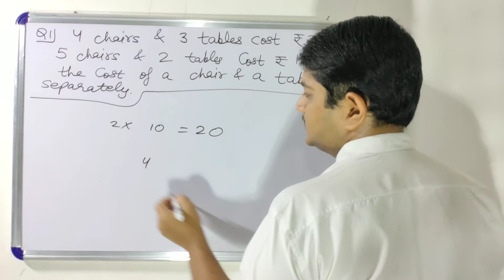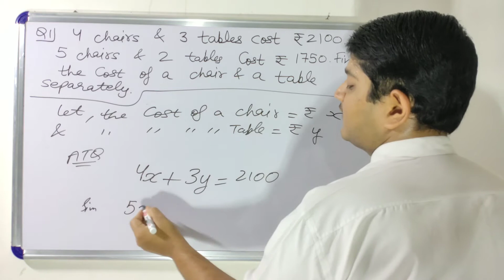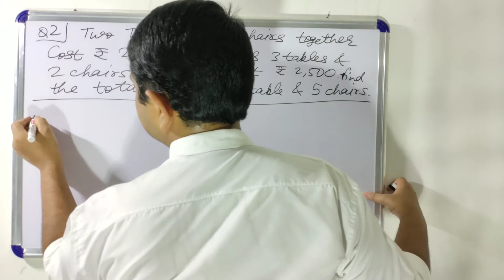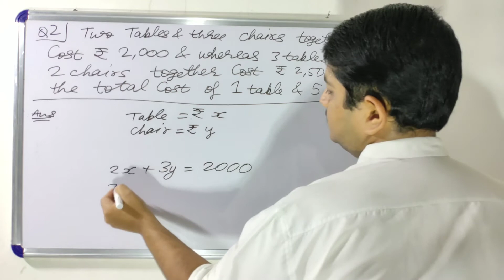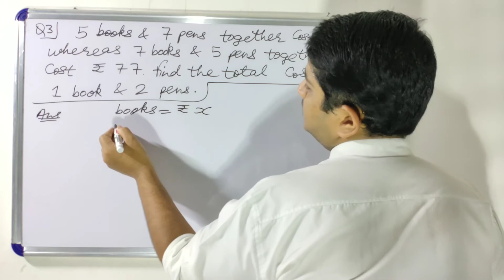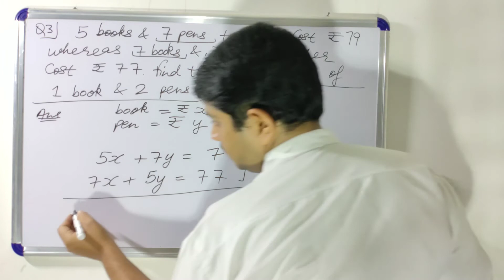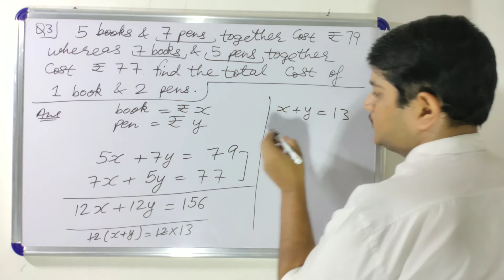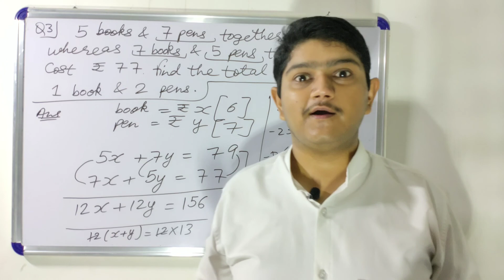Applied problems based on cost of articles .. linear equations in two variables, class 10 Maths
In this video, I have taught the best trick of "how to solve applied problems on cost of articles using linear equations in two variables" to my lovely class 10 students so that you better understand your chapter 3. Hope you will like the class.